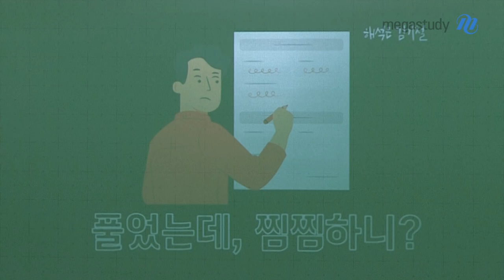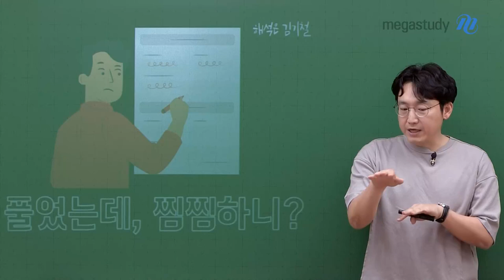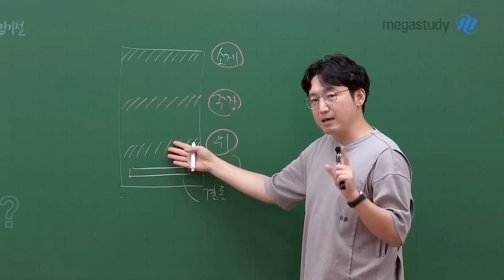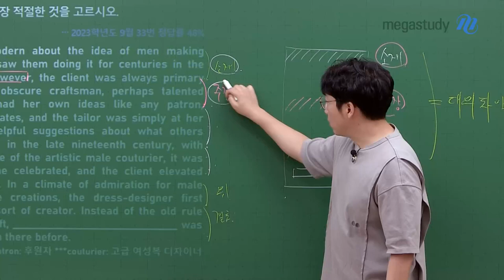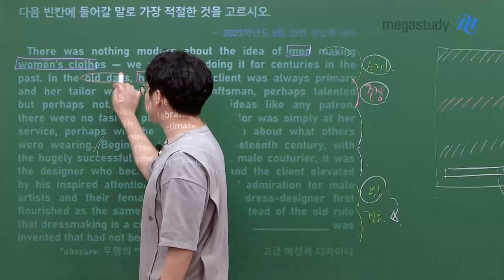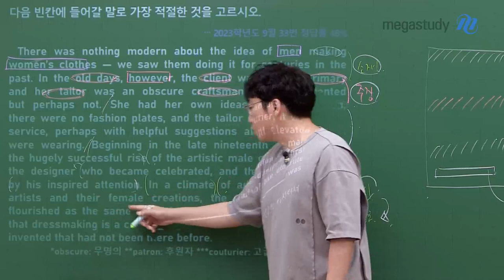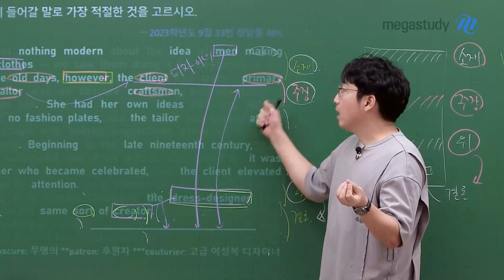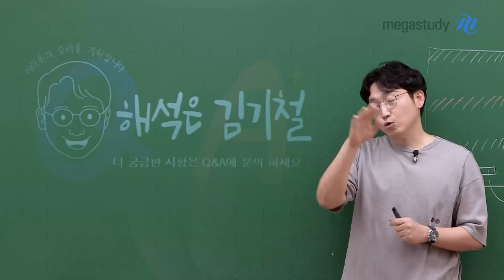[메가스터디] 영어 김기철쌤 - 풀었는데, 찜찜하니?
감으로 풀어서 맞았는데, 답에 대한 확신이 없는 경우가 많죠?
수능이 다가올수록 감으로 풀면 점점 불안할 것입니다.

# 감이 아닌, 확신하고 답을 고르는 법?
문항별로 기준점 즉, 답의 근거가 무엇인지 찾는 것이 중요한데요.
기준점을 가지고 문제를 풀면, 명확하게 오답이 제거됩니다!
기철쌤의 주식썰로 본 기준점의 중요성은 영상으로 확인하세요!

# 작년 9월 모평 33번 빈칸 문항
많은 수험생이 어려워하는 빈칸 유형!
빈칸 문항도 결국, 대의파악과 출제 의도가 같습니다.
작년 9월 모평을 활용한 빈칸 문항 기준점 잡기는 영상으로 확인하세요!

♥ 구체적인 학습법이 필요하다면, 기철쌤 Q&A로 찾아오세요 ♥